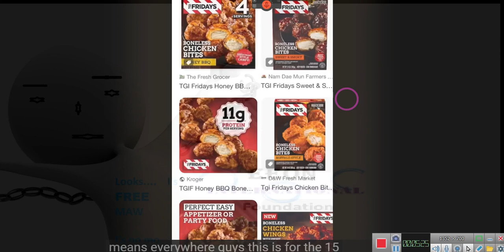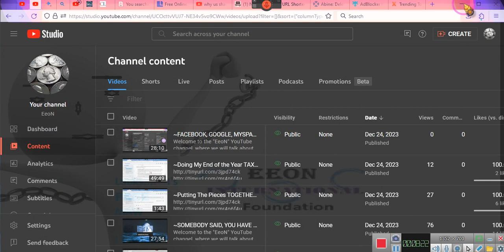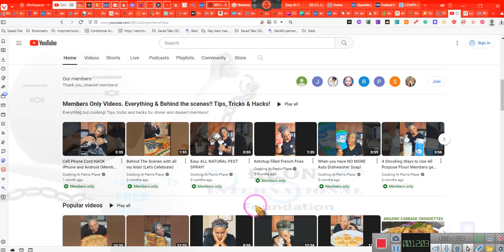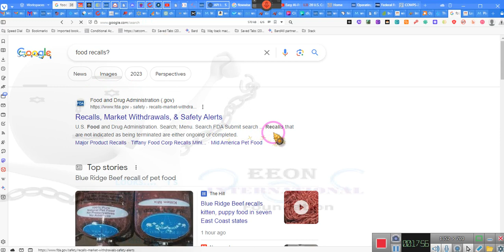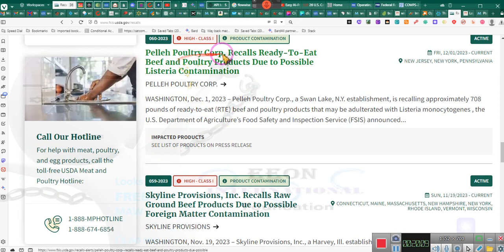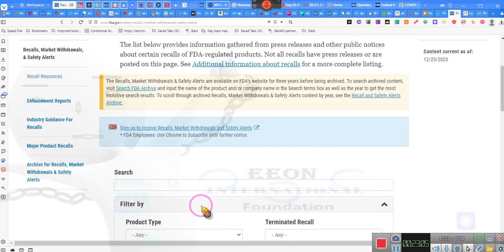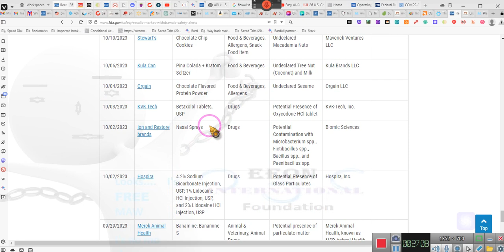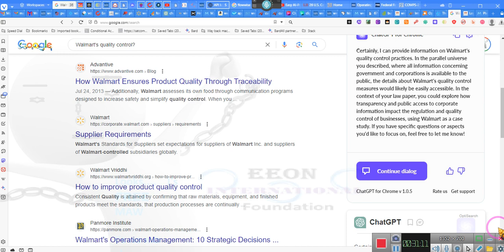~Nationwide Recalls, DID YOU KNOW????? ~EE 2023 12 24